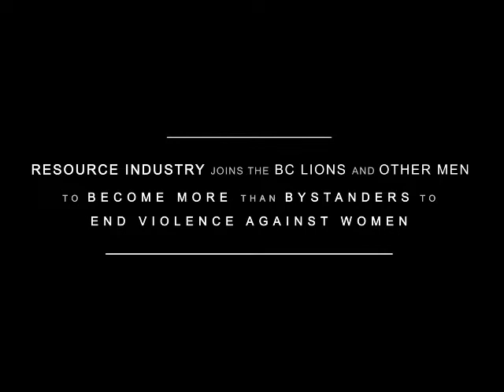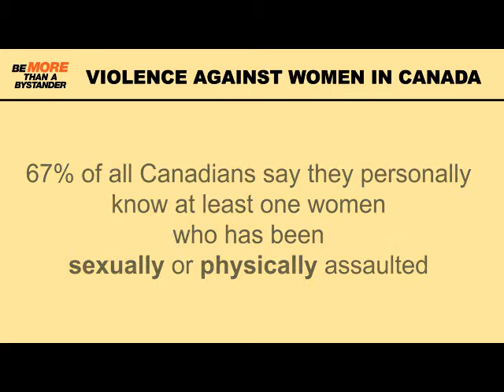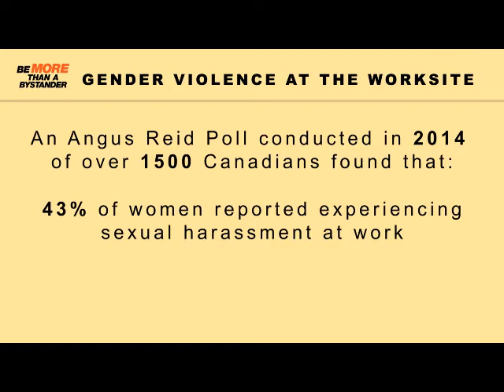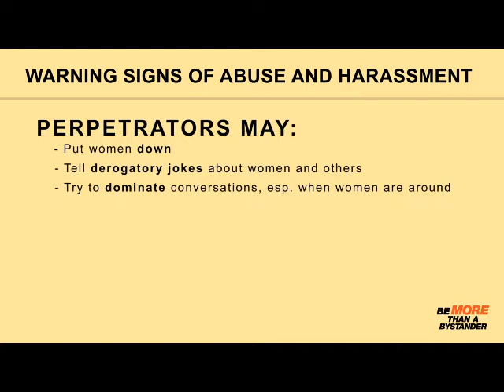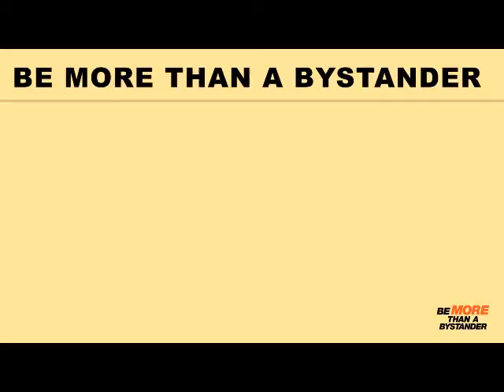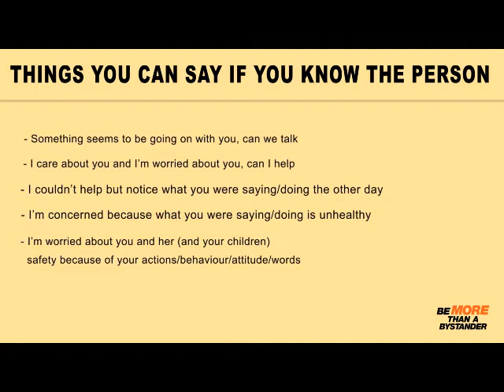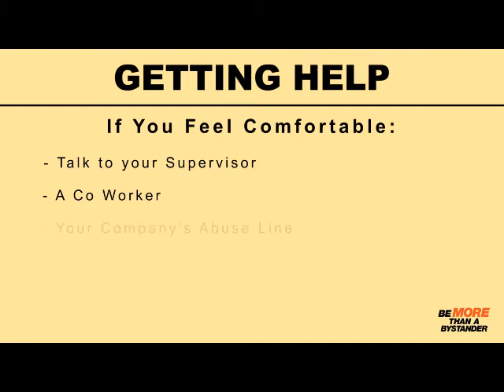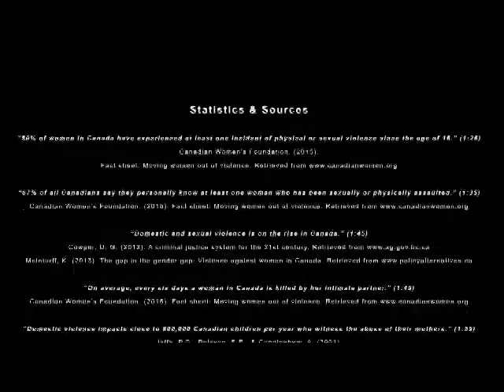Become More Than Bystanders: Ending Violence Against Women in Resource Industry Workplaces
Employers in British Columbia and across Canada are increasingly aware of the impacts domestic and sexual violence can have on their workers and workplaces. Developed to assist employers in fostering environments where individuals can perform at their best, this 30-minute film brings the incredibly successful "Be More Than a Bystander" model of individuals taking responsibility for respectful and non-violent interactions to the resource extraction industry with the goal of helping employers and employees enhance health and safety in their workplaces and their communities.

This film takes a look at men in extraction communities who are joining the campaign to end violence against women. Resource extraction is an industry that primarily employs men. We know the majority of men do not use violence or abuse toward women. If that majority speaks up to the minority of men who do use violence, they can help change attitudes and behaviours.

Employers in need of more information on addressing specific violence in the workplace incidents, or who would like to discuss training, please contact EVA BC at or call .

We would also like to extend our appreciation to:

The Ministry of Jobs, Tourism & Skills Training and Minister Responsible for Labour
Encana
BC Lions Football Club
Precision Drilling
Black Diamond Limited
Seven Bucks Film Crew